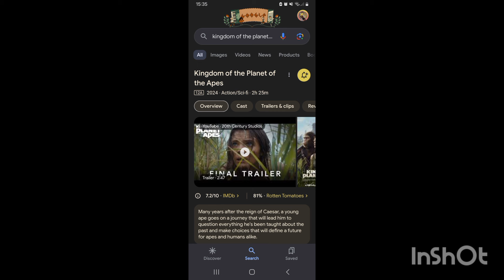Kingdom Of The Planet Of The Apes - Is Monkey Madness: Film Review